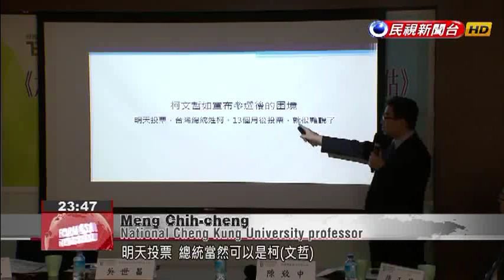Ko Wen-je leads list of strong possible contenders for 2020: survey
A poll by a pro-independence think tank shows that the approval ratings of President Tsai Ing-wen and Premier Lai Ching-te have reached new lows. According to the latest polling, if either of them were to run in the 2020 elections, they would lose if the KMT fielded Eric Chu or Han Kuo-yu. The survey shows that if Taipei Mayor Ko Wen-je were to join the race, he would emerge victorious no matter who he comes up against.It’s been nearly a month since the local elections, and a new survey shows that public approval of the current administration has receded to a record low. According to the latest poll by Taiwan Brain Trust, President Tsai’s approval rating has sunk to 19 percent, a 12-point drop from July. The premier’s ratings are also down, dropping 7.9 percentage points to a 32.7 percent.Shih Cheng-fengNational Dong Hwa University professorAfter the Ko-Tsai meeting at Beimen, I think the situation has become a bit like the situation in the late Tang dynasty, when the central government, the emperor, had fallen to the level of his princes. She no longer has her prestige. In the case of Lai Ching-te, everyone had high hopes for him, but he has been so indecisive. And he doesn’t have much real power.The poll shows that if Tsai ran for a second term in 2020, she would win only against the KMT’s Wu Den-yih. She would lose by 25 percentage points against Chu, and by 16 points against Han. If Ko were to join the race as an independent, he would win handily in a three-way race with Tsai and any KMT candidate. Pitted against Premier Lai, Ko would have closer race but would still come out ahead.Meng Chih-chengNational Cheng Kung University professorIf we were to vote tomorrow, Ko would of course be our new president. But it’s hard to tell what the result will be like in 13 months. He would be running for president, not Taipei mayor, so he would have to actively tackle cross-strait issues.Almost three years have passed since Tsai was elected president of Taiwan. Amid declining public support, winning a second ticket to the Presidential Office will be a daunting challenge.